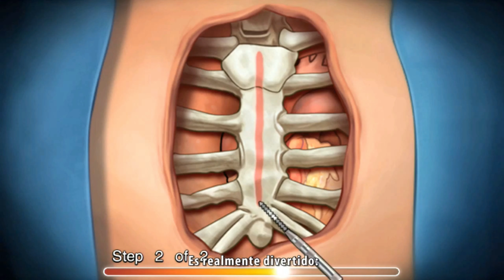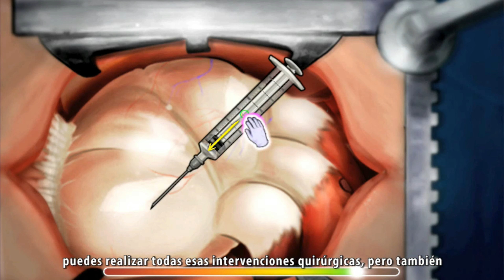Los desarrolladores hablan | Anatomía de Grey: El videojuego